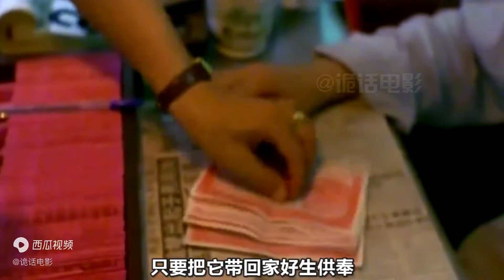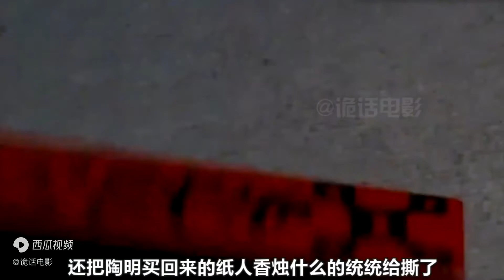男子搬家遇到冤鬼找替身，妻子的一句话，救了全家人，恐怖片《风流冤鬼》